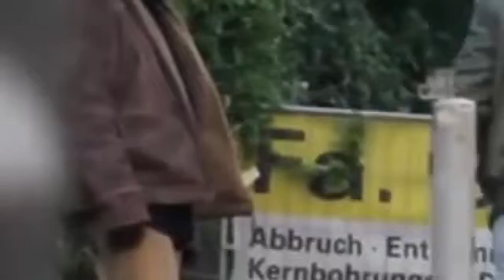Nazi vs Flüchtling! SOZIALES EXPERIMENT